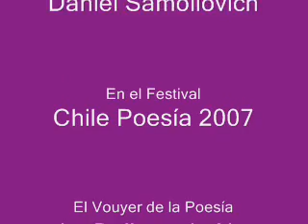El Poeta argentino Daniel Samoilovich en Chile Poesía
El Poeta argentino Daniel Samoilovich leyendo en el Festival Chile Poesía 2007. En el Centro Cultural de España. En vivo y en directo "El Vouyer de la Poesía" para "La Belleza de No Pensar". MLfilms Marzo 2007. Cámara y Edición Ignacio Muñoz Cristi.